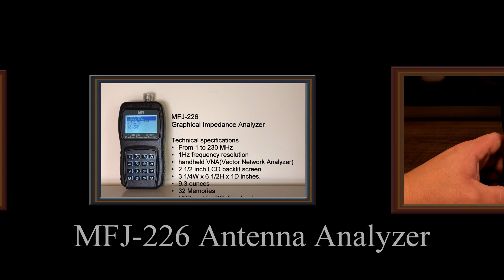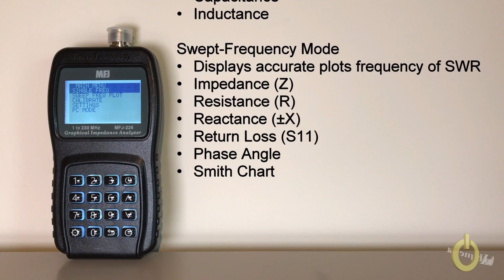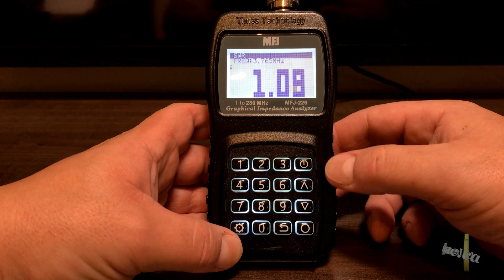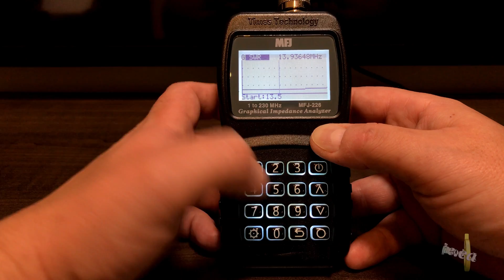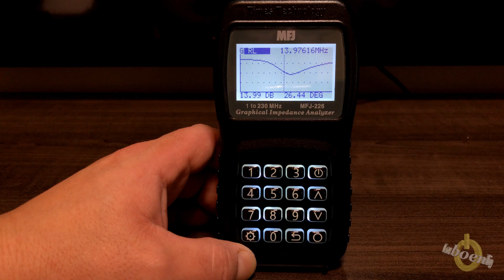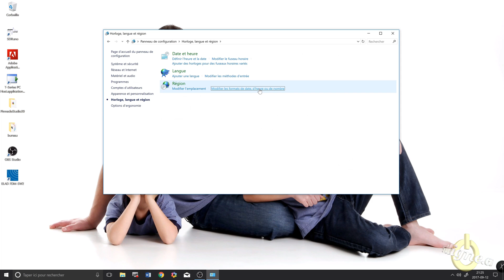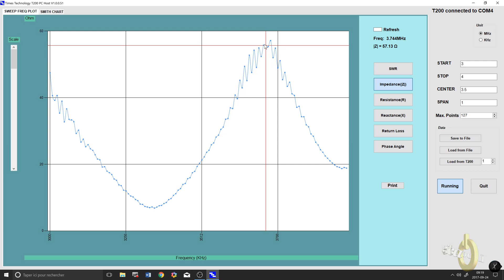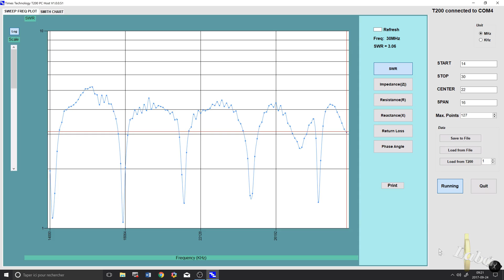MFJ-226 Graphical Impedance Antenna Analyzer - Full Review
Here's a full review of the MFJ-226 antenna analyzer including the PC software, the unboxing and main features.  73 Pascal VA2PV